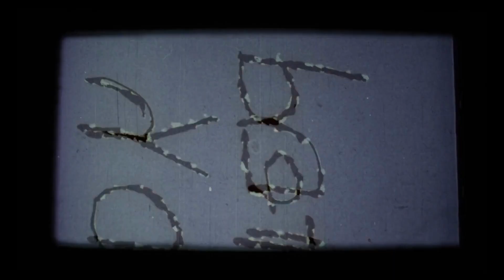PERSIB VS BALI UNITED, Bojan Hodak Siap Skak Serdadu Tridatu, Jangan Keropos Lagi!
Persib sudah menemukan titik balik, tapi langsung melawan tim kuat Bali United lagi. Simak yuk ulasannya di sini